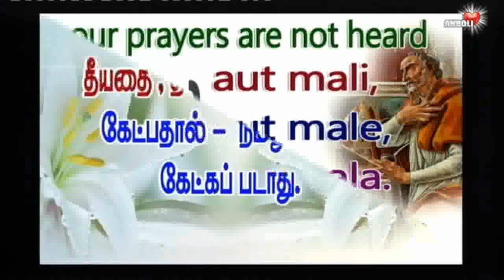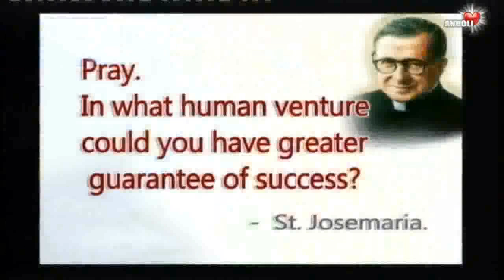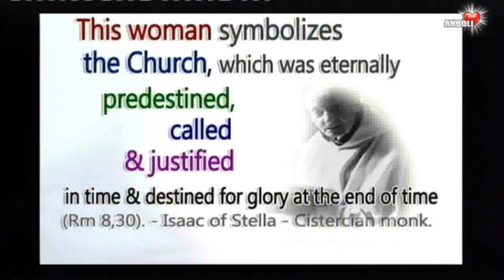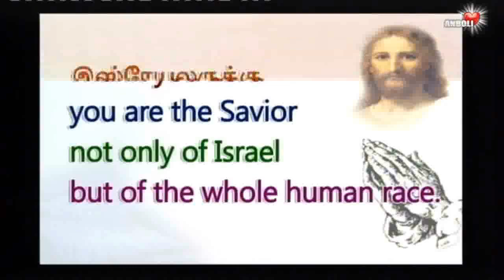09 02 2023 Fr Thomas message